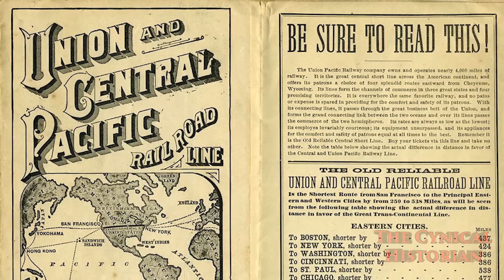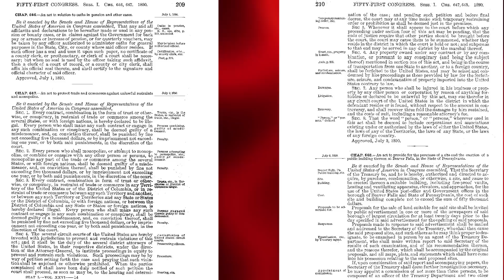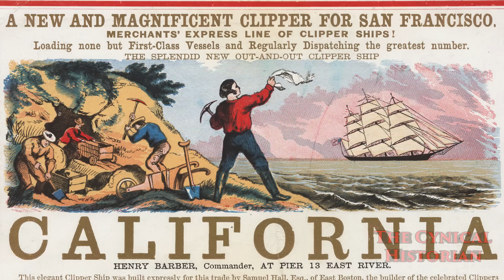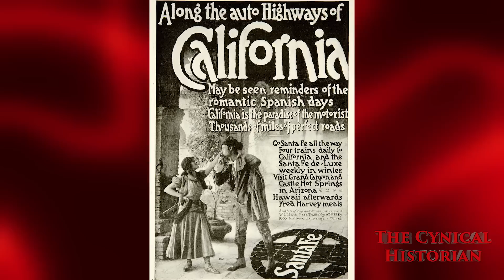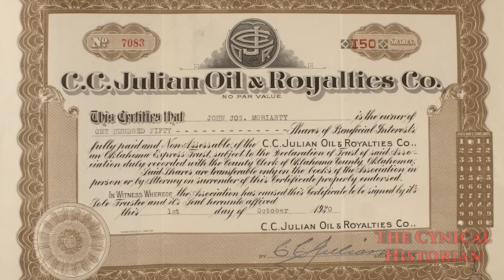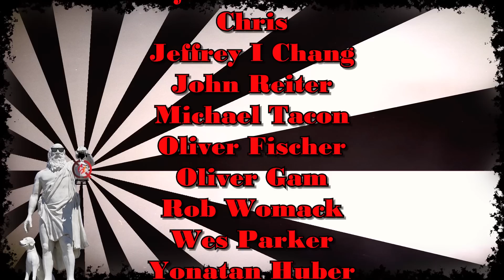Trains and Oil | California History [ep.8]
After a long hiatus, here is the return of the History of California series.  For those who haven't seen the previous episodes, here's the playlist

Today we're going over the history of transcontinental railroads, monopolistic practices, and crude oil production in California.
references:
eds. Richard Francaviglia and David Narrett, Essays on the Changing Images of the Southwest (Arlington: University of Texas at Arlington, 1994).

William H. Goetzmann, Army Exploration in the American West, 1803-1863, new ed. (1959; Lincoln: University of Nebraska, 1979).

Paul Sabin, Crude Politics: The California Oil Market, 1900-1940 (Berkeley: University of California Press, 2005).

Jules Tygiel, The Great Los Angeles Swindle: Oil, Stocks, and Scandal During the Roaring Twenties (Berkeley: University of California Press, 1996).

Richard White, Railroaded: The Transcontinentals and the Making of Modern America (New York: W.W. Norton, 2011).

Wiki:  The history of the Southern Pacific stretches from 1865 to 1998. For the main page, see Southern Pacific Transportation Company; for the former holding company, see Southern Pacific Rail Corporation.  The Southern Pacific was represented by three railroads. The original company was called Southern Pacific Railroad, the second was called Southern Pacific Company and the third was called Southern Pacific Transportation Company. The third Southern Pacific railroad, the Southern Pacific Transportation Company, is now operating as the current incarnation of the Union Pacific Railroad.

The story of oil production in California began in the late 19th century.[1] In 1903, California became the leading oil-producing state in the US, and traded the number one position back-and forth with Oklahoma through the year 1930.[2] As of 2012, California was the nation's third most prolific oil-producing state, behind only Texas and North Dakota. In the past century, California's oil industry grew to become the state's number one GDP export and one of the most profitable industries in the region.[3] The history of oil in the state of California, however, dates back much earlier than the 19th century.[4] For thousands of years prior to European settlement in America, Native Americans in the California territory excavated oil seeps. By the mid-19th century, American geologists discovered the vast oil reserves in California and began mass drilling in the Western Territory. While California's production of excavated oil increased significantly during the early 20th century, the accelerated drilling resulted in an overproduction of the commodity, and the federal government unsuccessfully made several attempts to regulate the oil market.